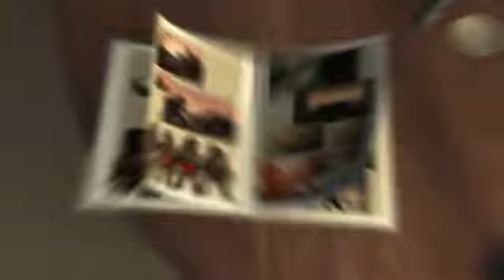Teenage Mutant Ninja Turtles | Pizza Friday - TMNT 2007 RU PC Walkthrought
Four teenage mutant ninja turtles emerge from the shadows to protect New York City from a gang of criminal ninjas.

Storyline

Through contact with a mysterious substance, called Ooze, 4 little turtles in the canalization of New York mutate to giant turtles. They can speak, walk upright and love pizza. The wise rat Splinter becomes their mentor and educates them to Ninja fighters. Their arch-enemy is the bad, bad guy Shredder, who struggles to gain power over the world. Of course the ninja turtles will do everything to stop him.

Teenage Mutant Ninja Turtles II: The Secret of the Ooze

Next »
Teenage Mutant Ninja Turtles II: The Secret of the Ooze (1991)
 Action | Adventure | Comedy
   6/10

The Turtles and the Shredder battle once again, this time for the last canister of the ooze that created the Turtles, with which Shredder wants to unleash an army of new mutants.

Trivia
Showing  items
Jump to: Cameo (1) | Spoilers (3)
This was the highest-grossing independent film of all time, having made $135 million in domestic box office and $66 million in the foreign box office.

177 of 179 found this interesting | Share this
Robin Williams, who was a big fan of the franchise, provided Judith Hoag with information regarding her character through his comic book collection; the two were co-starring in Cadillac Man (1990) when the Turtles film went into production.

130 of 133 found this interesting | Share this
The actors who physically portrayed the Turtles also had cameo roles in the film:
Josh Pais, who plays Raphael, plays a passenger in the back of a taxicab right after Raphael hops on the cab's hood

Michelan Sisti, who plays Michaelangelo, plays the pizza delivery man who delivers the pizza to the Turtles' sewer

Leif Tilden, who plays Donatello, plays the Foot messenger that meets April in the subway station

and David Forman, who plays Leonardo, plays a gang member in the warehouse during Casey's fight with Tatsu.

101 of 103 found this interesting | Share this
Judith Hoag was not asked to reprise her role as April in the film's sequels due to her own personal complaining - particularly about the six-day schedule and the amount of violence in the movie.
74 of 75 found this interesting | Share this
In the script and novelization, the young boy that Tatsu attacks was to die from the beating. The sounds of the boy breathing and others saying he would be all right were added at the last minute after the movie ratings board objected to the scene. In the French version of the movie, Shinsho does die.

57 of 59 found this interesting | Share this
Originally, Steve Barron wished to replicate April O'Neil's jumpsuit look from the early Mirage comics and Teenage Mutant Ninja Turtles (1987) cartoon. The look was going to closer resemble the cartoon with a yellow colored jumpsuit and a big head of red hair (as opposed to a green jumpsuit and brown hair). However, Judith Hoag found the jumpsuit "horrifying" and the idea was nixed. The yellow raincoat April wears in the beginning of the movie is a homage to the yellow jumpsuit she wears in the 1987 cartoon.
52 of 54 found this interesting | Share this

A week before the movie opened, Mark Friedman gave a special screening for his partners at Playmates Toys, the company that produced the Teenage Mutant Ninja Turtles (1987) line of action figures. To his surprise they hated it and declined to produce any movie based toys off of the film due to the violent content language and overall dark tone the movie presented. It was 24 years later when Playmates decided to finally make merchandise based on this movie when they released toys of the four turtles.
51 of 53 found this interesting | Share this
The film was set in New York City, but actually much of the filming took place in North Carolina, with only a couple of location shoots done in New York City to capture famous landmark areas.
39 of 40 found this interesting | Share this

Brian Tochi (the voice of Leonardo) and Robbie Rist (the voice of Michaelangelo) are the only actors who appeared in all three live-action Teenage Mutant Ninja Turtles movies.
37 of 38 found this interesting | Share this

The Foot Clan is a parody of the Hand, a clan of ninjas from the Marvel comics.
54 of 57 found this interesting | Share this

Jim Henson, whose workshop provided the movie's turtle costumes, was reportedly upset about the level of violence in the finished movie. While he was proud to have helped advance the art of animatronics, he viewed the violence as "excessive, pointless, and not his style." However, as Steve Barron had directed the pilot episode of The Storyteller (1987) which set the tone for the entire series, Henson agreed to do it as sort of a favor to Barron.
53 of 56 found this interesting | Share this

All three newswomen seen or mentioned in the film are named after a month: April, May, and June.
43 of 45 found this interesting | Share this